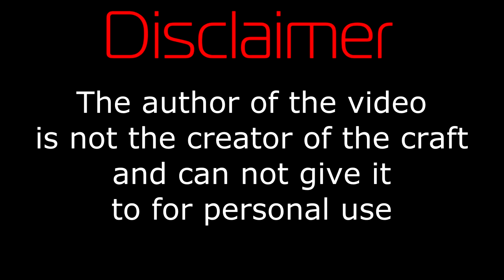[MCN] Northrop F-5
Мы ведь все знаем что ЦА читать не умеет, но на всякий случай повторю, Крафт был взят на японской борде и я НЕ являюсь его автором, а значит и распространять его не имею права.